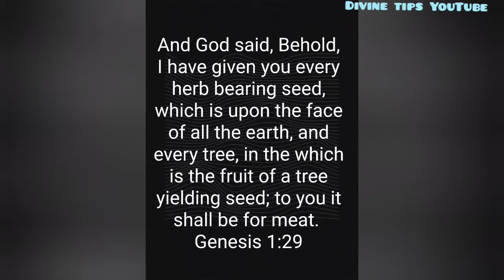How To Cure Bladder Infections With Corn silk tea Without Chemical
Corn silk tea is well known for its great benefits for weight loss, however, corn silk tea is very effective for bladder infection and works as a infection hinder.